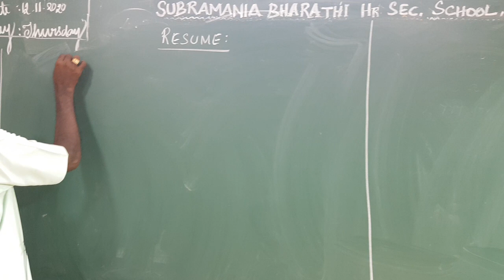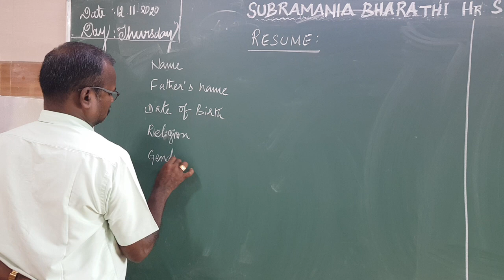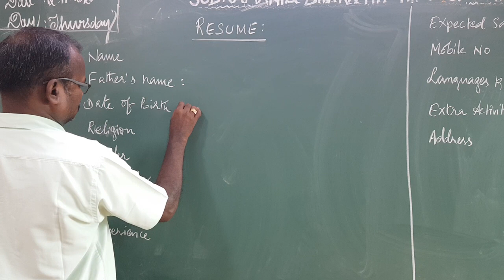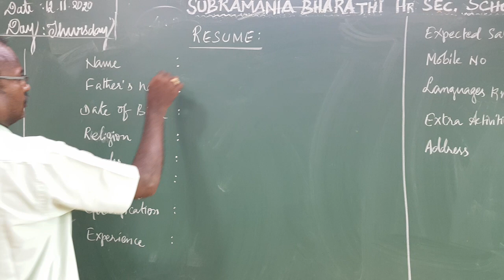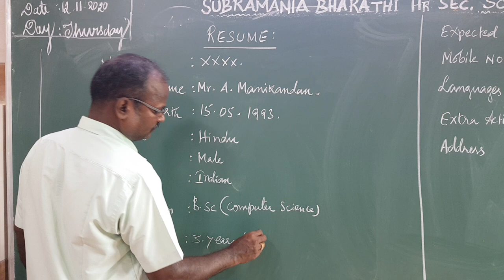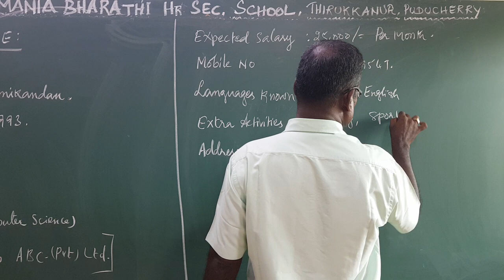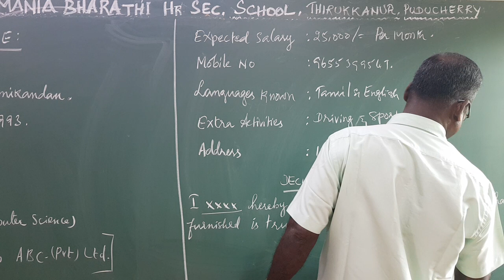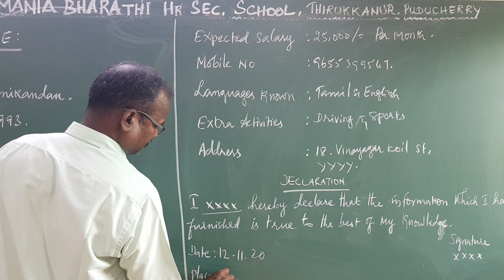HSC - ENGLISH - GRAMMAR - RESUME